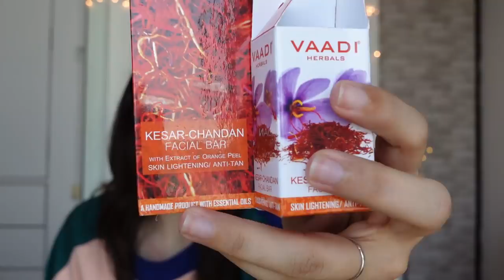BEST Nykaa Diwali *SALE* Haul! ALL SKINCARE UNDER ₹199 | Heli Ved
BEST *BUDGET* Skincare Kit Haul! ALL UNDER ₹199 | Heli Ved
DailyHeli EP 16
Hope you enjoyed watching this! :)

Garnier Skin Naturals Micellar Cleansing Water

Vaadi Herbals Under Eye Cream - Almond Oil & Cucumber Extract

G&H Refresh+ Body Wash Gel –

TNW The Natural Wash Pure Cold Pressed Neem Oil for Skin and Hair

Love,
Heli ;)